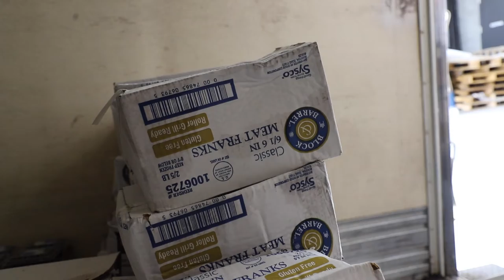Navigate Gives Back: Magic City Harvest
In 2021, Magic City Harvest used a NavigateGivesBack grant to purchase a third refrigerated truck to help further eliminate foodwaste across the birmingham, Alabama metro area.